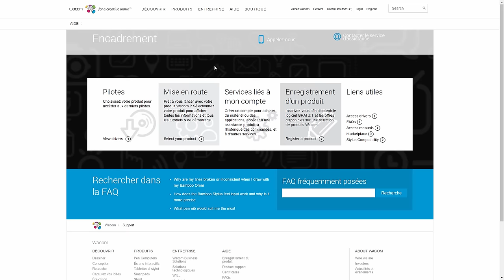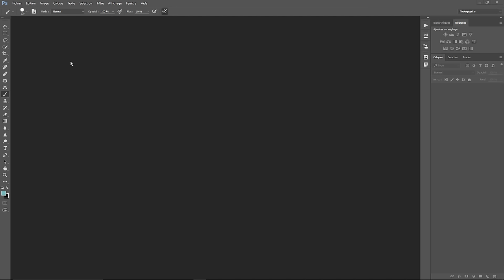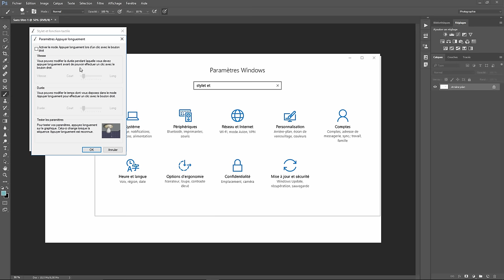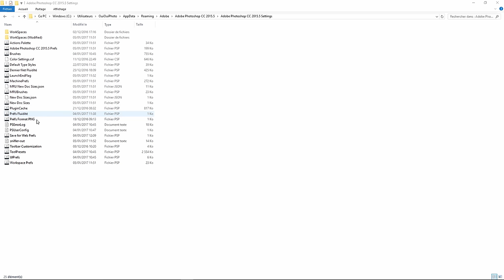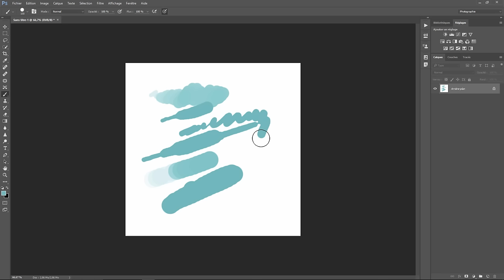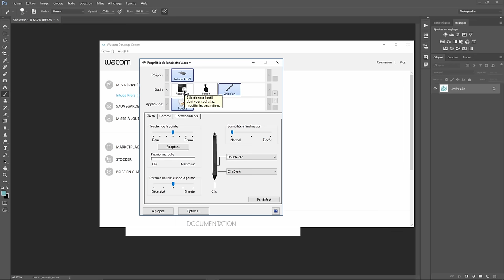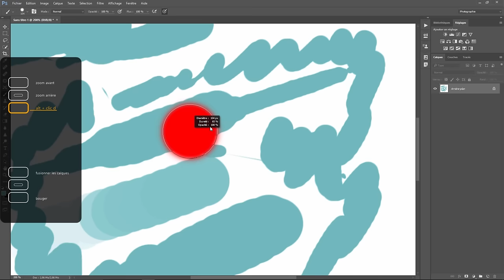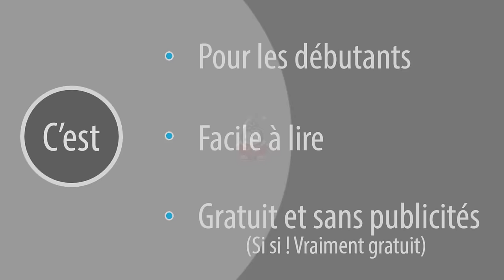Un mois passé avec une tablette WACOM